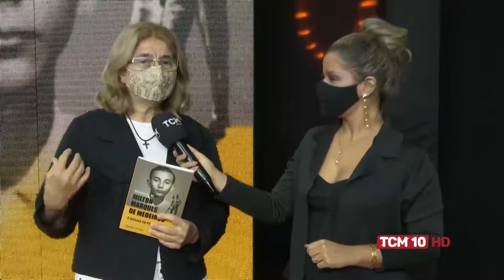Jornal da Manhã - Biografia do professor Milton Marques de Medeiros foi lançada